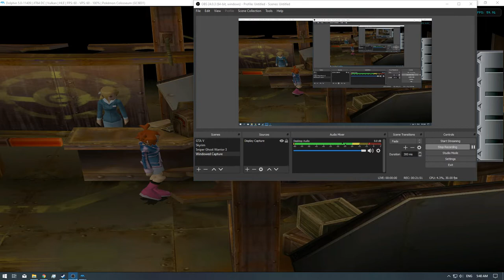[1/1] Pokemon Colosseum - Ep: 51 [NC]